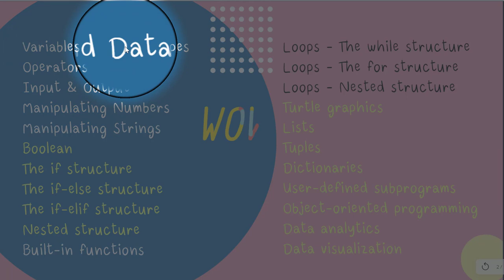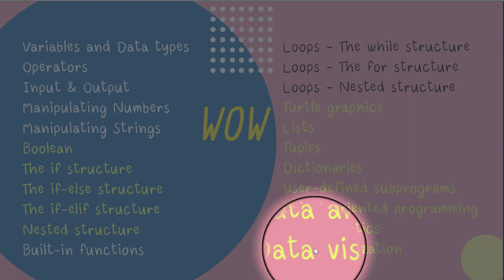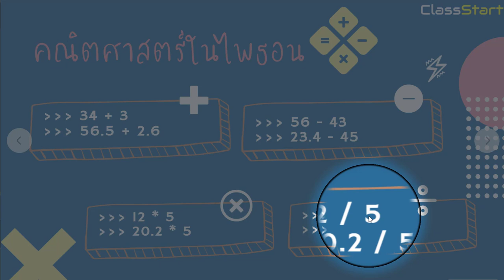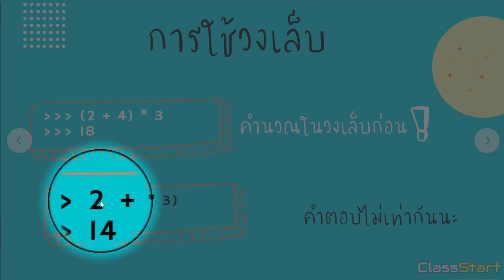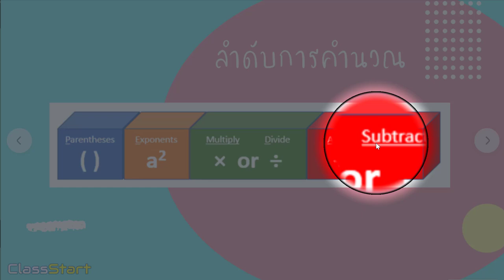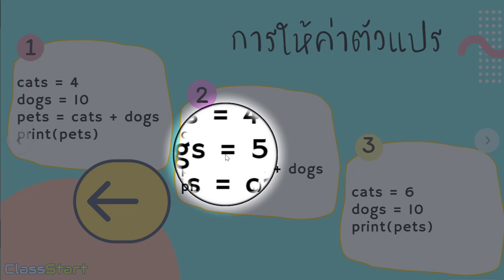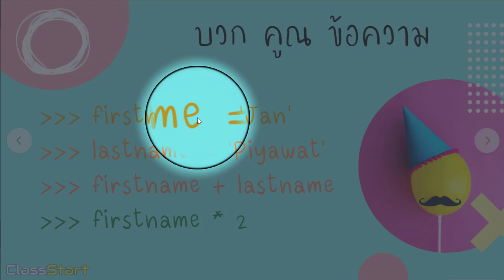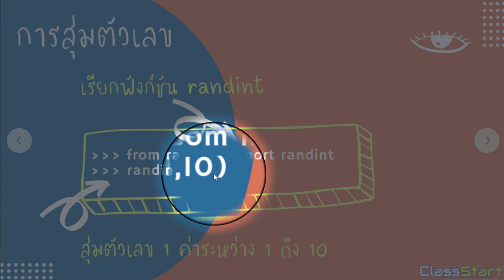การเขียนโปรแกรมภาษา Python: การคำนวณทางคณิตศาสตร์